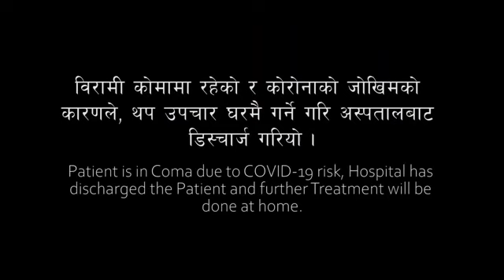anju panta new song new nepali modern song 2023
original music nepali song video

# for those who love
They love more than themselves
for two lovers.

# सँगसँगै मर्ने,बाच्ने कसम #

lyrics :sailesh and kabita

artist:: rajesh rai
              kristina
              sayara

नेपाली आधुनिक गित